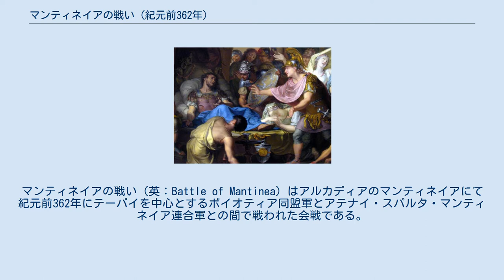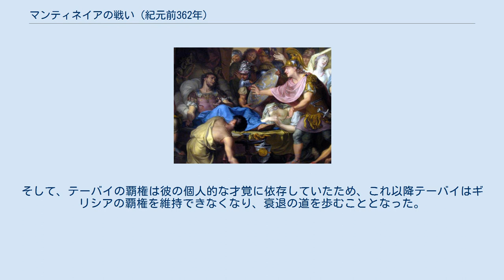マンティネイアの戦い (紀元前362年)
マンティネイアの戦い（英：Battle of Mantinea）はアルカディアのマンティネイアにて紀元前362年にテーバイを中心とするボイオティア同盟軍とアテナイ・スパルタ・マンティネイア連合軍との間で戦われた会戦である。
 紀元前362年、テゲアを中心としたアルカディア人とマンティネイア人との間で紛争が起こり、テゲア人はボイオティアに、マンティネイア人はアテナイとスパルタに援助を請うた。
これを受け、テーバイの将軍エパメイノンダスは四度目となるペロポネソス半島への遠征を開始した。
彼はアテナイ軍をネメアで待ち構えたが、アテナイ軍は海路を取ってアルカディアへ向ったためにそれを捕捉することができなかった。
そこで彼はテゲアへと向った。
 スパルタ王アゲシラオス2世率いるスパルタ軍もまたアルカディアに出撃し、これを知ったエパメイノンダスはがら空きのスパルタを攻撃しようと考えた。
これを知ったアゲシラオスは遠征先から本国に伝令を送り、すぐさま援軍に駆けつけると述べ、軍を反転させた。
 エパメイノンダスは夜を徹してスパルタに進軍して包囲したが、いち早く到着したアゲシラオスはこれを迎え撃ち、スパルタを守り抜いた。
その夜、エパメイノンダスはテゲアに戻り、歩兵部隊を休ませつつマンティネイアへと騎兵部隊を送った。
ヘゲシレオス率いるアテナイ軍6000人がマンティネイアへの援軍として来ており、アテナイ騎兵とテーバイ・テッサリア騎兵との間で戦いが起こり、アテナイ騎兵が勝利した。
その後、エパメイノンダスは歩兵部隊を率いてマンティネイアへ向かい、スパルタ軍もマンティネイアへやってきたため、戦いとなった。
 ボイオティア軍は左翼をエパメイノンダスが率いるボイオティア軍が、右翼をアルゴス軍が占め、中央はエウボイア軍、ロクリス軍、シキュオン軍、メッセニア軍、マリア軍、アエニアニア軍、テッサリア軍、その他の同盟国軍が占めた。
一方、アテナイ・スパルタ・マンティネイア連合軍はマンティネイア軍とアルカディア軍がスパルタ軍と共に右翼を、アテナイ軍が左翼を、その他同盟軍が中央を占めた。
そして、両軍とも騎兵を両翼に配置した。
 戦いが始まると、ボイオティア連合軍右翼に配置されたテーバイ騎兵と軽装歩兵がアテナイ騎兵に襲い掛かり、敗走させた。
しかし後置されていたエリス騎兵の支援を受け、アテナイ騎兵は逆襲を開始し、テーバイ騎兵を敗退させてその多くを殺した。
しかし、左翼の騎兵戦ではボイオティア連合軍が優勢に立ち、そのテッサリア騎兵がマンティネイア勢を圧迫していた。
 歩兵同士の戦いにおいては、ボイオティア軍とスパルタ軍が激戦を繰り広げた。
その最中、エパメイノンダスは自らの働きと勇気で以って勝利を得ようとし、手勢を引き連れて敵に攻撃を仕掛けた。
彼は槍を放ってスパルタ軍の指揮官の一人を殺し、敵を押しに押した。
 敵の総司令官が最前線に出張っているのを見て取ると、スパルタ側は祖国の命運がエパメイノンダス一人の死にかかっていると考え、多くの損害を出しながらも戦い、彼に攻撃を集中させた。
彼は雨霰と降り注いだ矢玉をかわし、払いのけ、それを敵に投げ返しさえしたが、敵の放った槍を胸に受け、倒れた。
彼に致命傷を負わせたのはアンティクラテスなるスパルタ人であるとプルタルコスは述べているが、パウサニアスは同時代の歴史を著述したクセノポンの息子グリュロスであるとしている（ちなみにグリュロスはこの戦いで戦死した）。
しかし、同時にボイオティア軍はスパルタ軍を突き崩し、敵を敗走させた。
ボイオティア軍は敵を短時間追撃した後、勝利の証として戦場と戦死者の遺体を確保しようとして、また総司令官の死によって十分な追撃ができなかったため戦場に戻った。
 イザーク・ワラベン「エパメイノンダスの死」 陣営に運ばれたエパメイノンダスは軍の指揮権を引き継がせるために指揮官の一人ダイファントスを呼ぼうとしたが、彼は戦死したと聞くと、次はイオライダスを呼んで欲しいと言った。
しかし、彼もまた戦死してしまったと聞くと、テーバイには指揮官は残っていないと言って敵と講和するよう指示した。
そして、「満足のいく人生であった。敗北を知らずに死ねるのだから」と言って落命した。
あるいは彼の最後の言葉は「私は自らの勝利を、即ちレウクトラとマンティネイアという二人の娘を残すのだ」であったとも伝えられる。
 この戦いの後、双方が勝利を主張したものの、交戦国の...